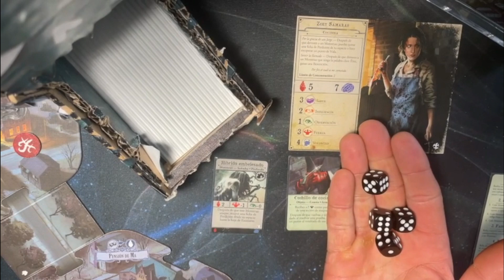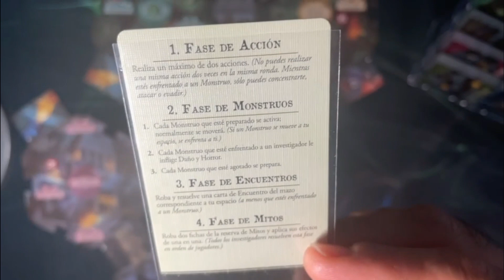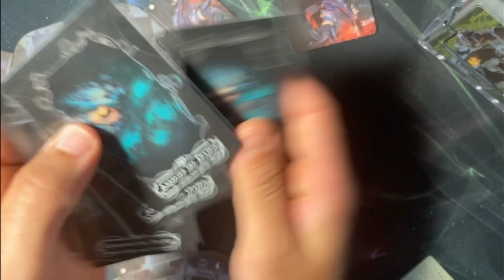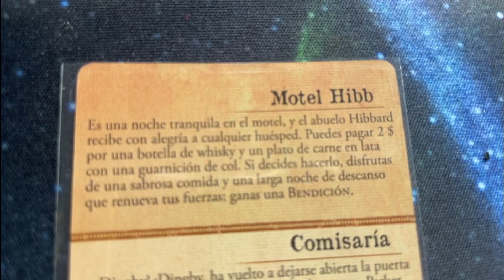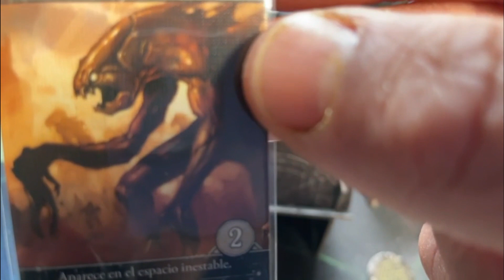GAMEFLIX, Trailer 2023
Trailer oficial 2023